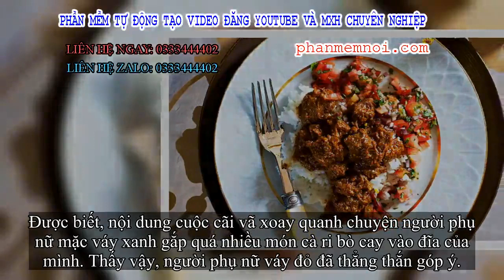✅ Ăn mặc sang trọng đi ăn cưới, 2 người phụ nữ cãi nhau ỏm tỏi chỉ vì tị nạnh ai gắp nhiều miếng hơn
Đặt Mua  Qua ZALO 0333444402

✅Là ngày đánh dấu mốc quan trọng nhất trong cuộc đời của cô dâu và chú rể, đám cưới thường được mong đợi tràn ngập tiếng cười và niềm vui. Thế nhưng, hai nữ quan khách ăn mặc sang trọng trong một tiệc cưới mới diễn ra ở Indonesia đã phá hỏng không khí hoan hỉ của buổi tiệc khi cãi nhau kịch liệt chỉ vì miếng ăn.

Bên 8 lạng, người nửa cân cãi nhau vì chuyện không đâu.
Được biết, nội dung cuộc cãi vã xoay quanh chuyện người phụ nữ mặc váy xanh gắp quá nhiều món cà ri bò cay vào đĩa của mình. Thấy vậy, người phụ nữ váy đỏ đã thẳng thắn góp ý.
"Cô không biết xấu hổ hả. Kém sang quá đi mất. Cô muốn lấy cho cả làng ăn đấy hả?"
Thế nhưng, với lời lẽ thiếu tế nhị, cô đã làm cho người kia cảm thấy bực bội mà đáp trả lại.
"Tôi thích làm gì là việc của tôi, hà cớ gì mà cô xen vào?".
Cứ như thế, hai bên lời qua tiếng lại rồi xô đẩy vào nhau khiến bầu không khí của buổi tiệc buffet trở nên căng thẳng. Cuối cùng, để tránh xảy ra những chuyện không đáng có, những vị khách khác đã vào can ngăn.
Thật là làm phúc phải tội, một người đàn ông còn bị người phụ nữ váy xanh đánh vào người vì đã kéo cô ra khỏi cuộc cãi vã khi đang hăng máu.
Món cà ri bò cay kiểu Indonesia chính là nguồn cơn của cuộc cãi vã.
(Nguồn: Dailymail)